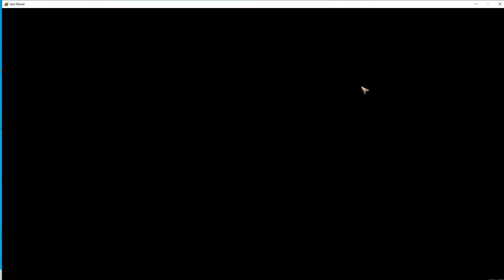Sunhaven EP07 A few new levels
Sun Haven is a multiplayer fantasy farming sim with dragons, magic, a main questline, RPG-style skill progression, and even a final boss.